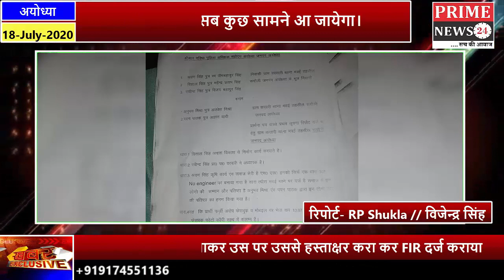बीती 12 जुलाई रविवार को बध प्रतिबंधित पशु के अवशेष मिले